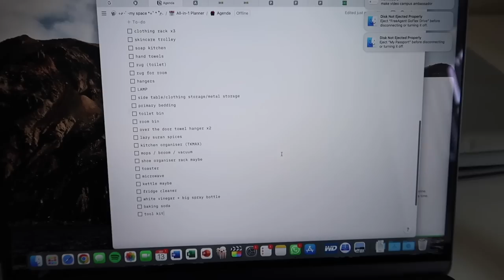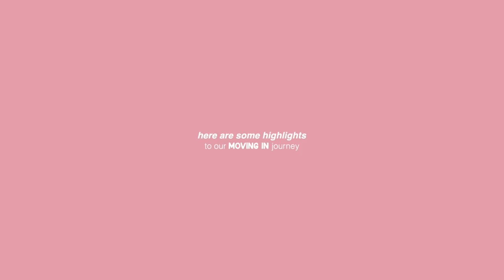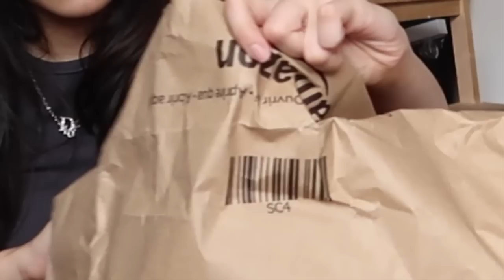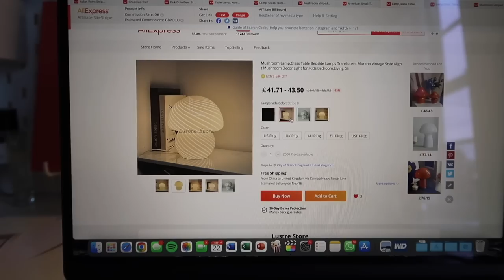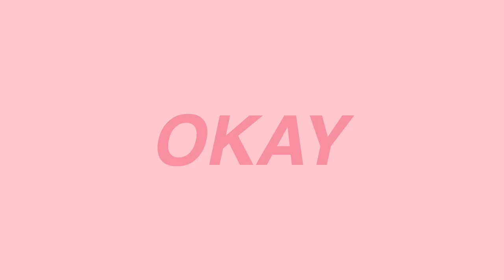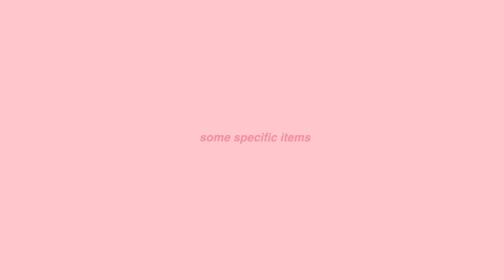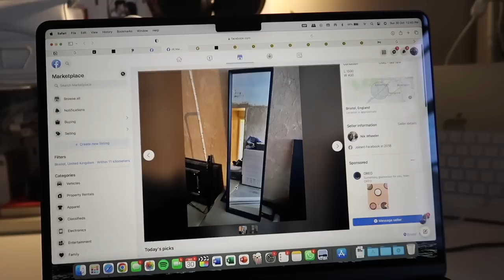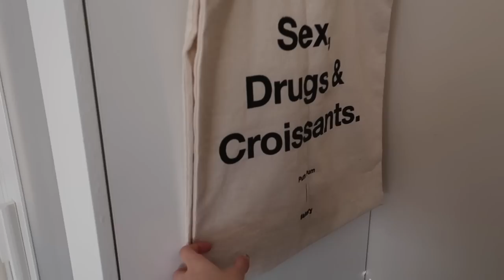MOVE IN VLOG | ULTIMATE *pinterest* room transformation + TOUR ⋆ ˚｡⋆୨୧˚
WHATS IN MY ROOM:

Ikea:
clothing rack
closet organisers -
under the bed organisers
bed side table
desk chair
peg board + attachments
clip on lamp

OTHER DECOR:
pink bubble lamp
jewellery organiser
MacBook case and pouch (green)

vanilla protein power (freesoul) (ELENAC15)

00:00 introduction
00:24 empty flat tour + unpacking
01:27 cleaning !
01:50 IKEA SHOPPING + HAUL
03:55 CASETiFY
05:38 *crack* MOVING IN HIGHLIGHTS
07:13 organising my room /unpacking
08:20 decor shopping online
09:51 !! ROOM TRANSFORMATION, setting up my peg board, decor haul
14:40 ౨ৎ COMPLETED ROOM TOUR ౨ৎ
22:33 outro